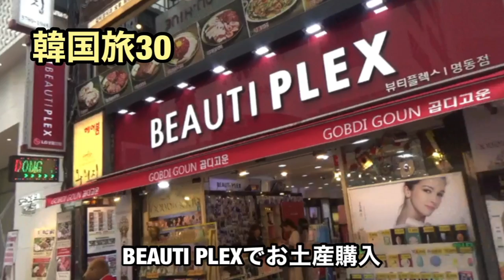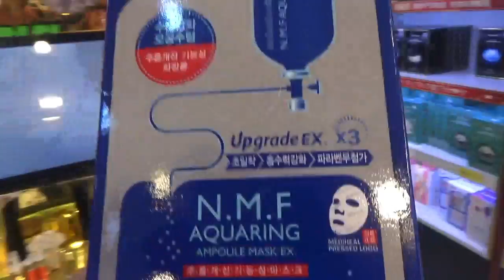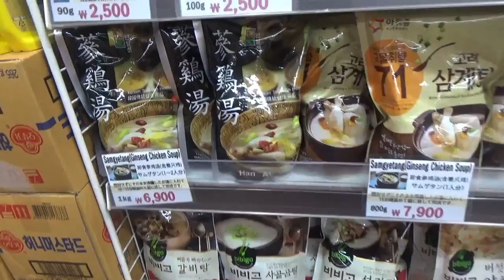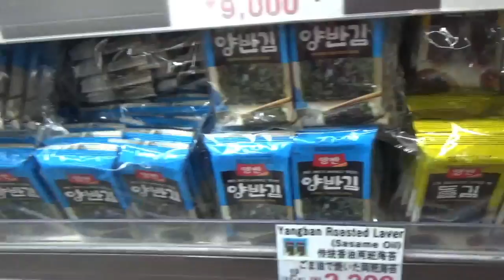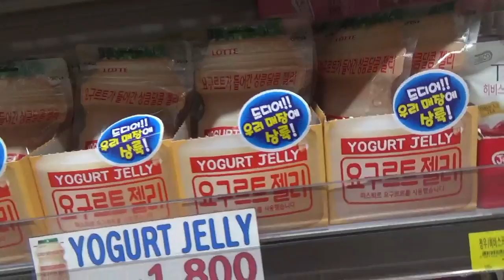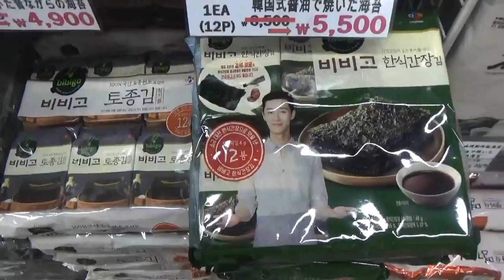【韓国旅 2019 第30話】明洞のララマート（LALA MART）でお土産購入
韓国旅第30話は明洞のドリームマート、BEAUTI PLEX、ララマートに行きお土産を購入します。
ドリームマートは日本人の店員さんが親切に商品を説明してくれました。
BEAUTI PLEXは美容関係の商品があり女性に良さそうでした。
ララマートは商品の説明が日本語で書いてあるので、とても便利なスーパーマーケットでした。
駅やソラリアホテルからも近く、値段も安かったです。

音楽「DOVA-SYNDROME」
※金額のレートは僕が旅行3日目に明洞で両替した時のレート換算です。